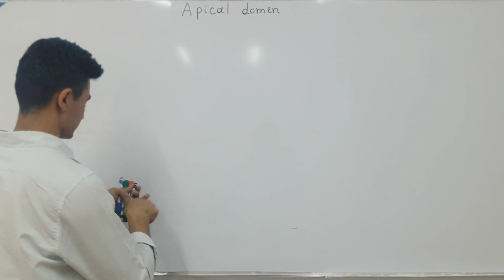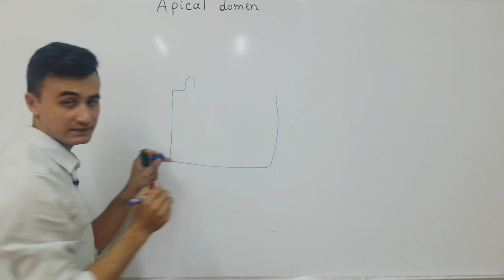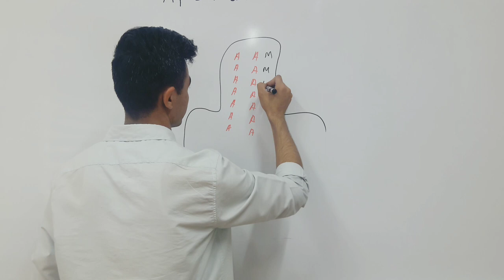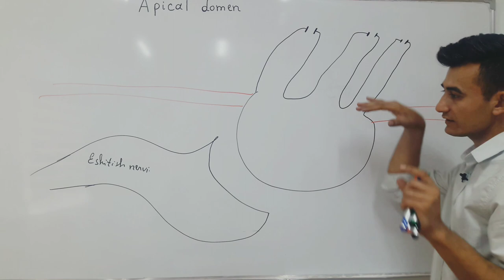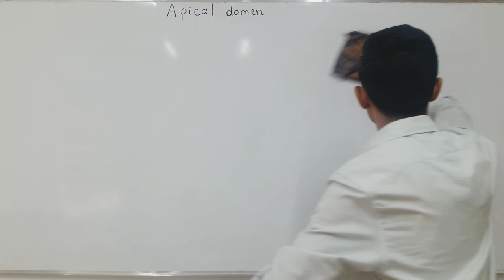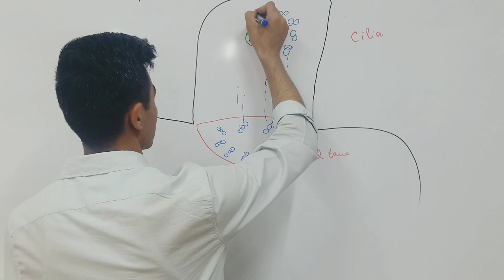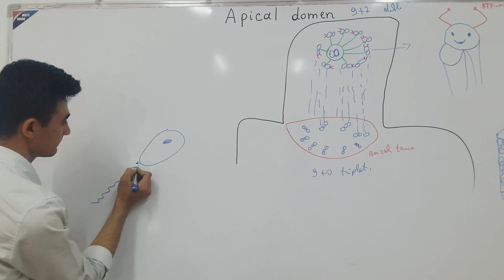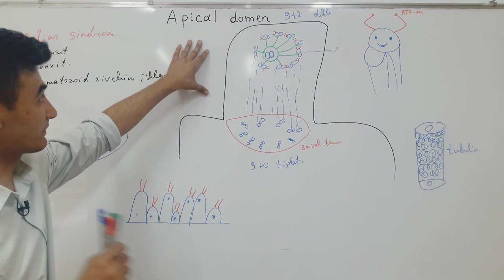Epiteliy. Apikal qism hosilalari.@Usanov19